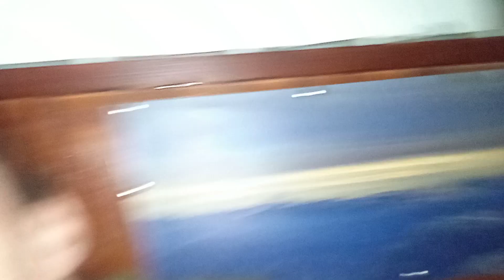A joj pjesme u kuću...pogodila emocije "Orjenska noć" 13.Novembar 2023.